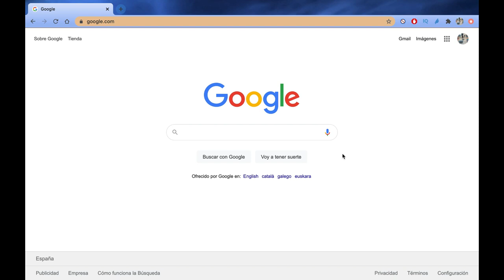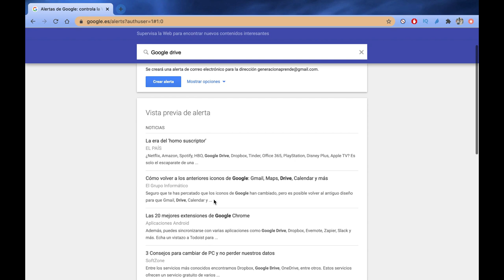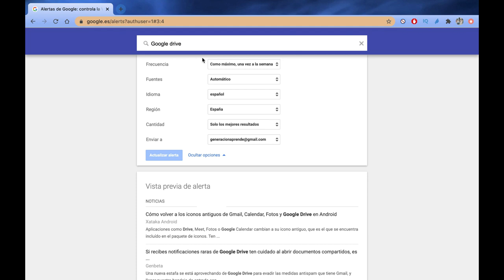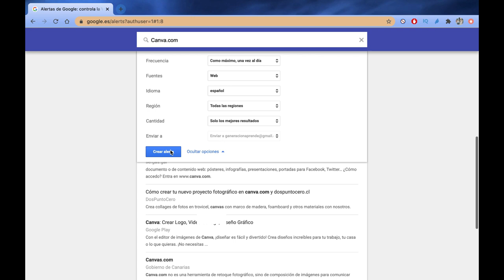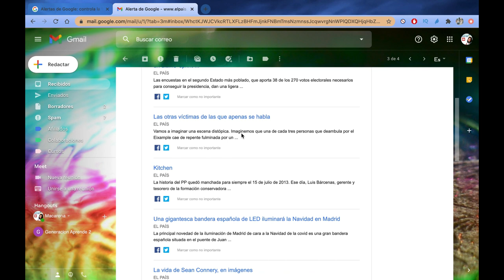🔴 GOOGLE ALERTS: Cómo crear una alerta de Google para saberlo TODO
Google Alerts es la herramienta de Google (Alertas de google en español) que nos permite estar al día de todo lo que nos interese, gracias a su sistema de notificaciones para las palabras clave que nosotros seleccionemos. Con Google Alerts será tan fácil como elegir de qué quieres estar informado y periódicamente recibirás en tu email todas las noticias e información que te haga falta.

Esperamos que el tutorial os guste y os resulte de utilidad!

Si te ha gustado Y HAS APRENDIDO ALGO ÚTIL no te olvides de 𝗦𝗨𝗦𝗖𝗥𝗜𝗕𝗜𝗥𝗧𝗘 al canal, DARLE UN LIKE 👍  al video y COMPARTIRLO 📲 💬 con todos aquellos a los que  consideres que les puede resultar de utilidad 🤓.